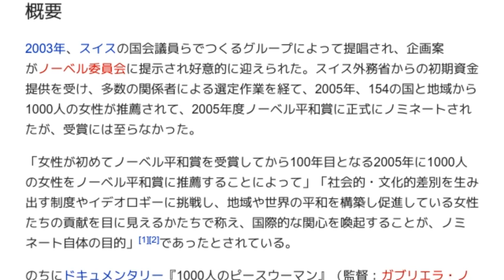「1000人のピースウーマン」とは ウィキ動画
ウィキを動画で読む「1000人のピースウーマン」のウィキ動画です。